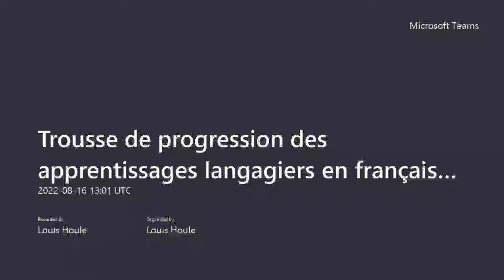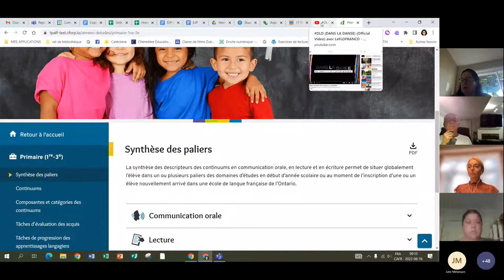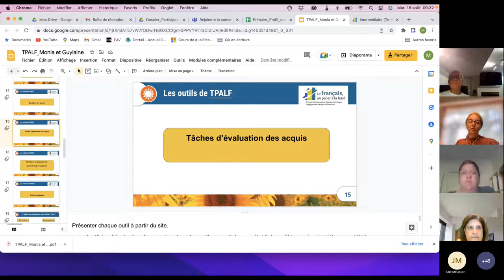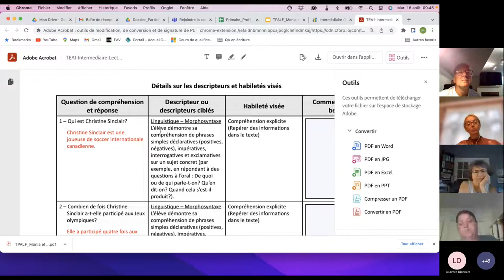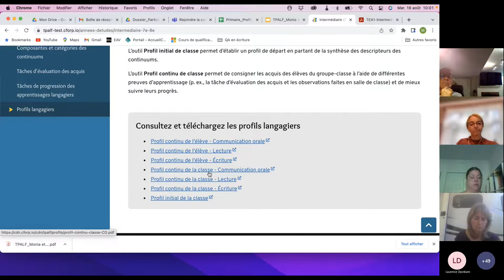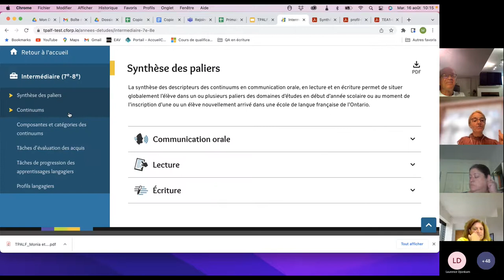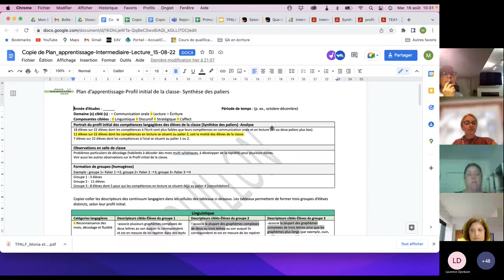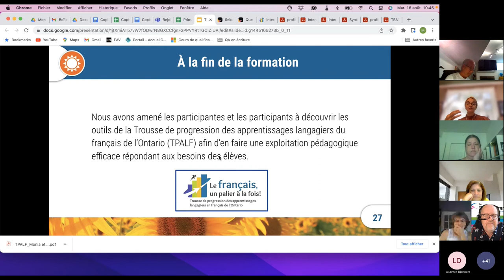Trousse de progression des apprentissages langagiers en français de l’Ontario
Monia Gaudreault – Instituts d’été 2022

Vous cherchez des outils efficaces pour établir le profil langagier de vos élèves et mieux les faire progresser d’un palier à l’autre? Venez me rencontrer pour découvrir la nouvelle Trousse de progression des apprentissages langagiers en français de l’Ontario (TPALF) qui a été spécialement conçue pour les écoles de langue française de l’Ontario. Cette ressource, axée sur le développement des compétences langagières en français, permet d’établir le profil langagier de toutes et de tous les élèves de la 1re année à la 12e année et de vous soutenir dans la planification de votre enseignement au moyen de pratiques pédagogiques novatrices sensibles et adaptées à la culture.